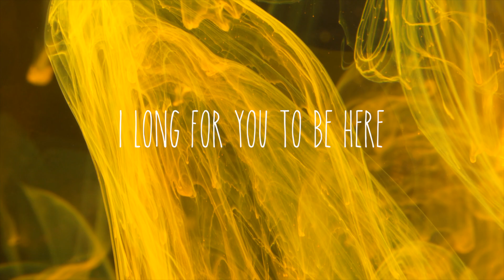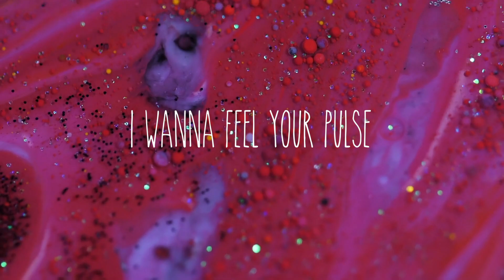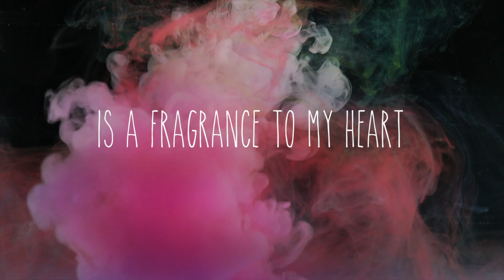Stemin | Better Than Wine | Lyric Video